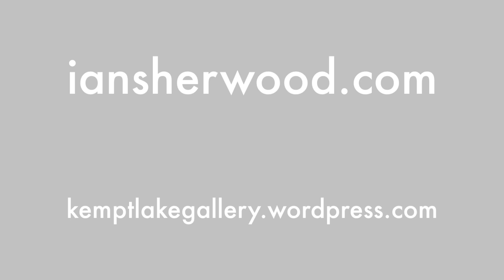Ian Sherwood - Colour me with love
Filmed at the Kempt Lake Gallery, Queens County, NS.